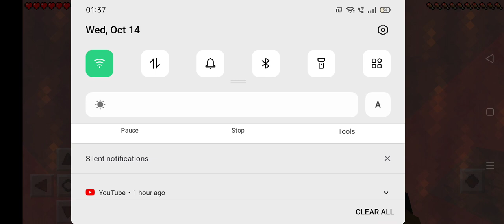modded Minecraft part -3 part1